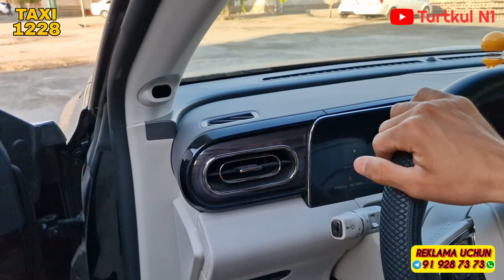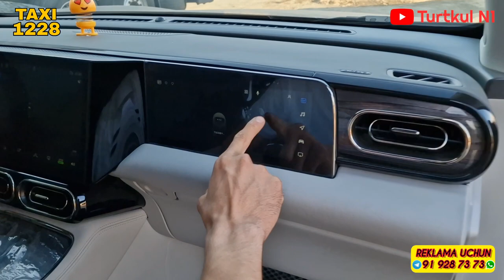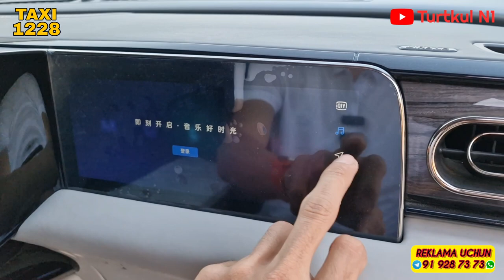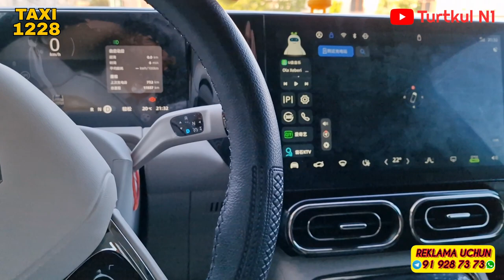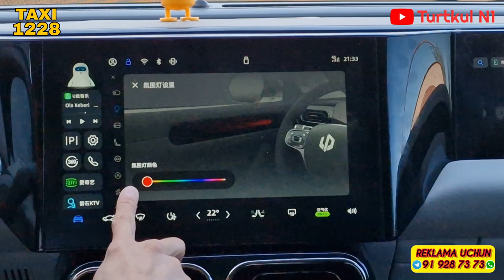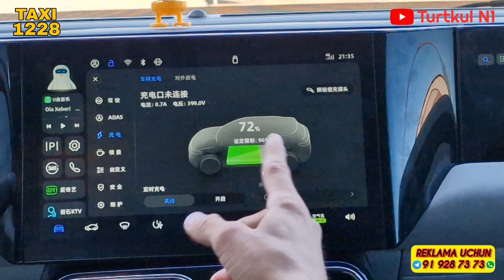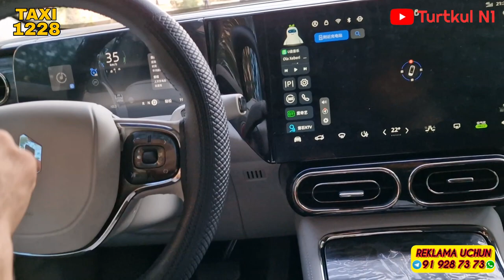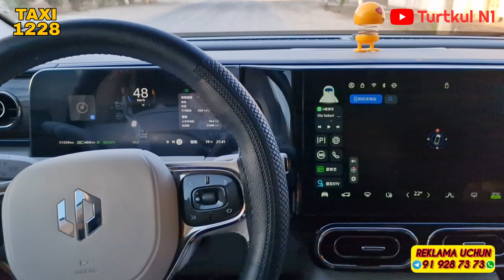ХАММАНИ ХАЙРАТГА СОЛГАН LEAP MOTOR C11